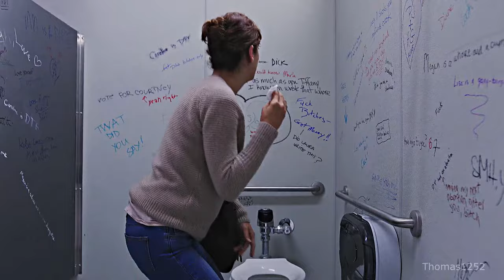One last try | 13 Reasons Why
""““But eventually, as they always will, the rumors reached me. ...